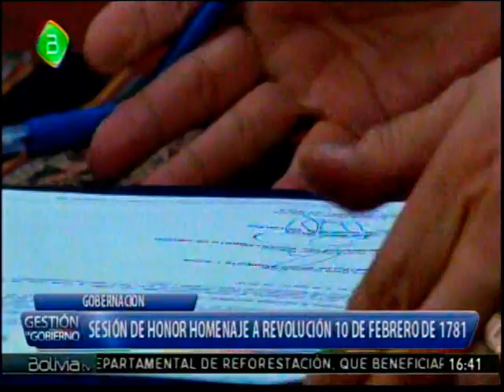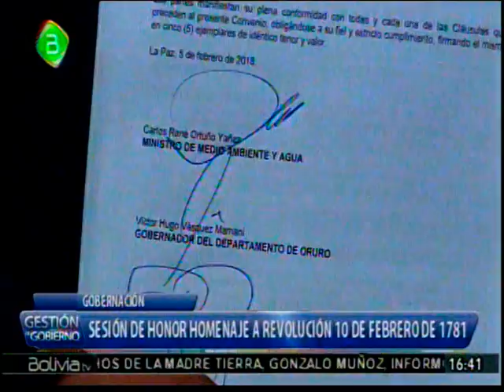Evo Morales en la Sesion de Honor Homenaje a la Revolución de 10 de Febrero de 1781 Parte 2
Esta es la segunda parte de lo que fue la Sesion de honor en homenaje a la Revolución del 10 de Febrero de 1781